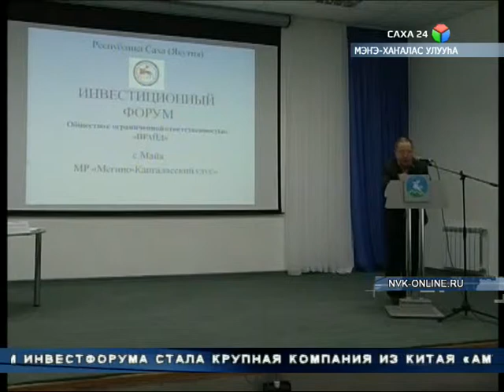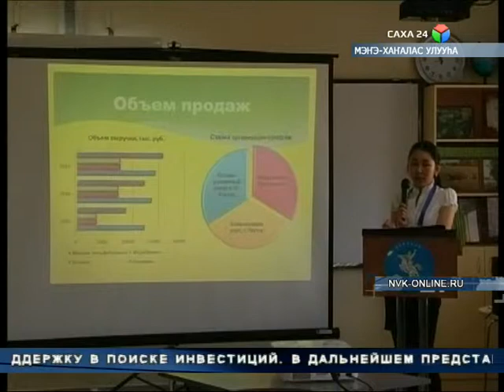В Мегино-Кангаласском улусе состоялся 2-й инвестиционный форум субъектов малого и среднего бизнеса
Цели и задачи форума - поддержка предпринимателей сельской местности, которые занимаются в сфере сельского хозяйства, строительных материалов и оказании различных услуг.